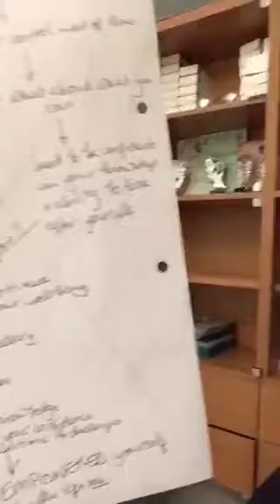Video challenge day 2: how to stay allergy safe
It’s day 2 of my video challenge I talk about getting organised and how you can stay allergy safe in an unsafe world.

Podcast: on iTunes and Stitcher Radio search for “Eat Allergy Safe Podcast”

NEW RECIPE BOOK: Chocolate Treats - decadent delights free from the top 14 allergens